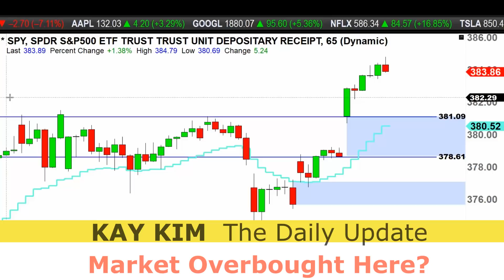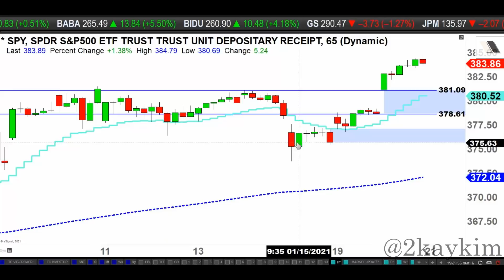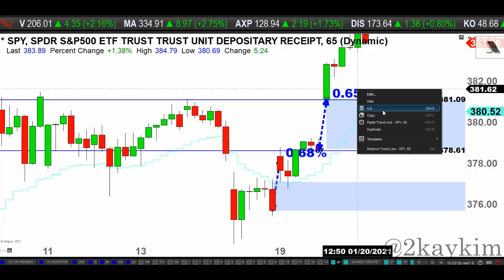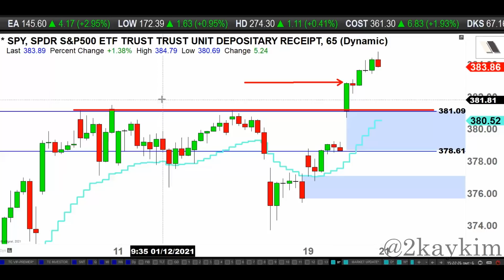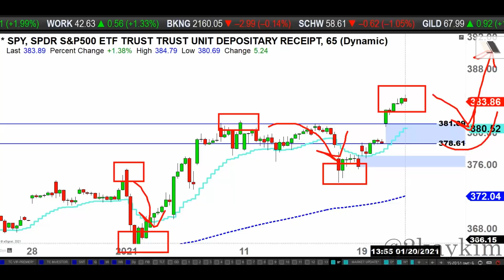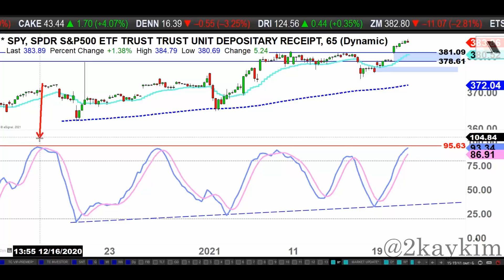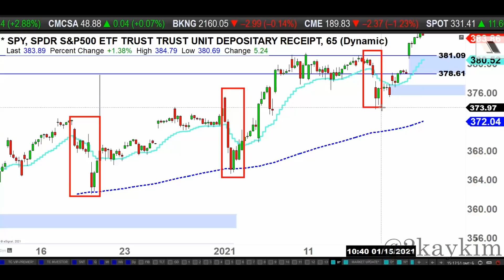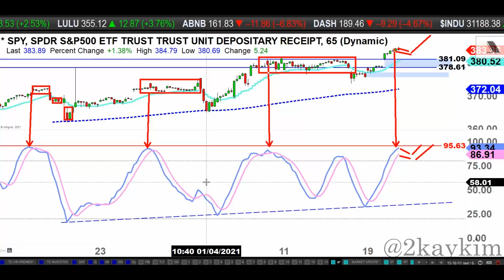Market Overbought Here? - 1/20/2021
LOCKDOWN Daily Update on S&P 500 Index ETF (SPY "65" Min Chart)

Why I Believe We Will Have A Strong Year In 2021 (new blog post):

Moving Averages (65mins chart):
Shorter-term: 15EMA ("low")
Mid-term: 175EMA ("low")
Longer-term: 320EMA ("low")

Time frames:
"Micro term": Week
"Short term": Weeks - Month
"Mid term": Months
"Long term": Several Months+